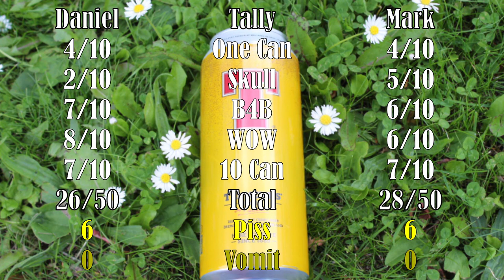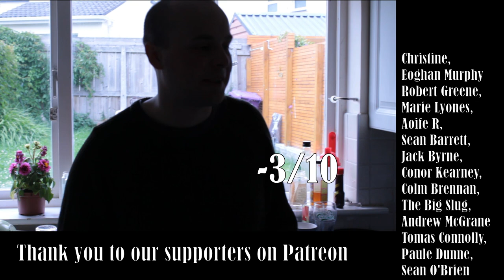Ten Tennents Too Many | 1 To 10 Beer Review